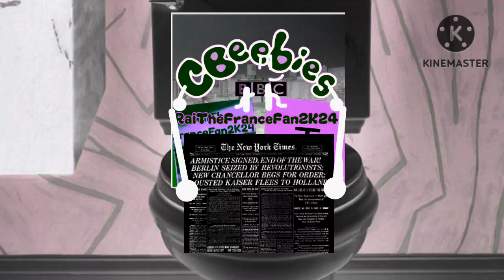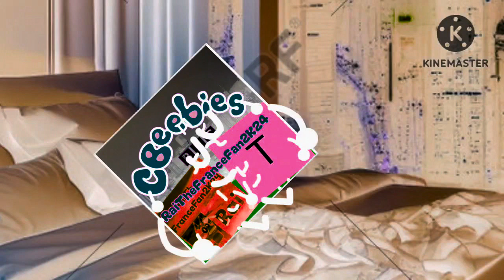KineMaster Series: Me Goes To The Toilet In G Major 125 + G Major 1